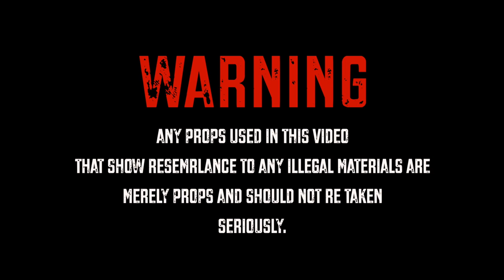R.A.N.DookieGang Zig - NOFILTER(MusicVdeo)ShotBy